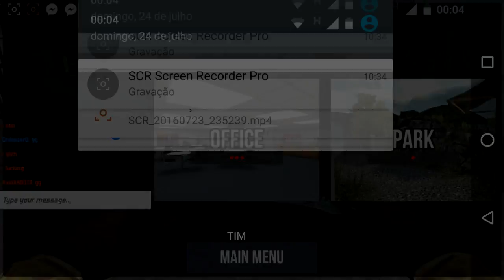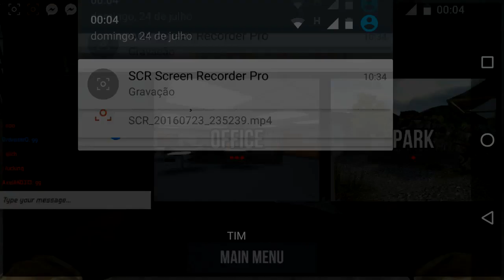🎮 BULLET FORCE | Eu Sou Mó ROBA FRAG kkk | GUN GAME 💀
» Baixe para IOS [NÃO DISPONÍVEL NO MOMENTO]